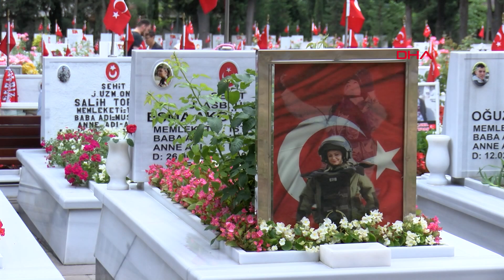Edirnekapı Şehitliği'nde Bayram Arifesi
Şehit aileleri ve yakınları Kurban Bayramı arifesinde Edirnekapı Şehitliği'ni ziyaret etti. 2006 yılında oğlu şehit düşen Anne Safiye Topçuoğlılar, “Tezkeresine 15 gün kalmıştı. Hep acı içindeyiz. Bir şehit gelirse acımız tekrar tekrar yaşıyoruz. Yapacak bir şey yok. Elimizden bir şey gelmiyor" dedi.
Gökçe KARAKÖSE, Harun UYANIK, İbrahim MAŞE / İSTANBUL, (DHA) -